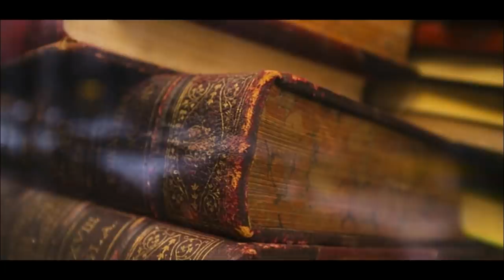2023 માં સ્ત્રી અને પુરૂષો આવા કામ કરશે || કળિયુગ ની ભયંકર ભવિષ્યવાણીઓ || Gujarati Duniya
2023 માં સ્ત્રી અને પુરૂષો આવા કામ કરશે || કળિયુગ ની ભયંકર ભવિષ્યવાણીઓ || Gujarati Duniya

00:00 કળિયુગ
01:00 કળિયુગ ની ભવિષ્યવાણી
02:00 2022 ની ભવિષ્યવાણી
03:00 સ્ત્રીઓ આવા કામ કરશે
04:00 પુરૂષો આવા કામ કરશે
05:00 ભયંકર ભવિષ્યવાણી
06:00 ઘોર કળિયુગ
07:00 કળિયુગ માં સ્ત્રીઓ ની હાલત
08:00 ભયંકર દિવસો આવશે